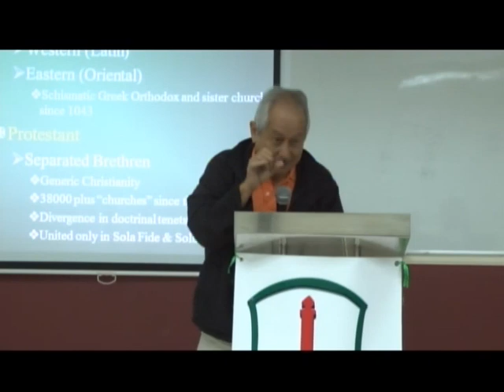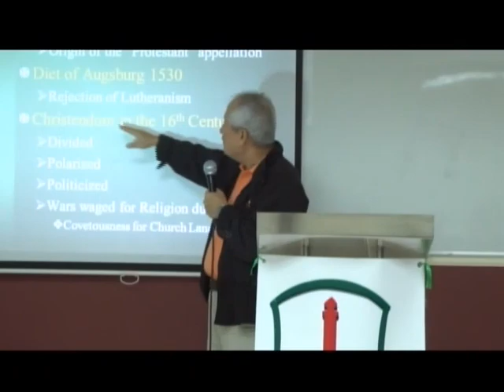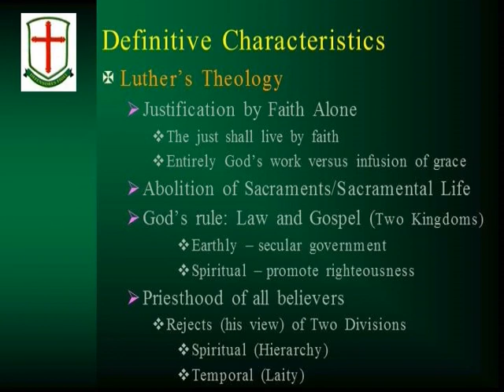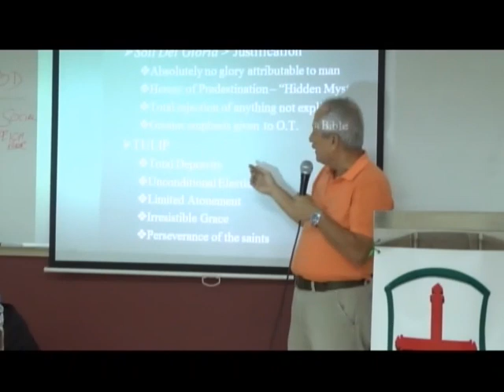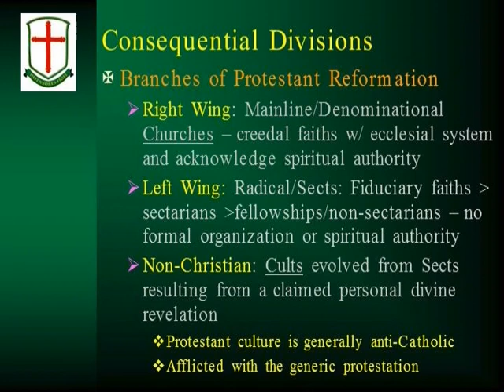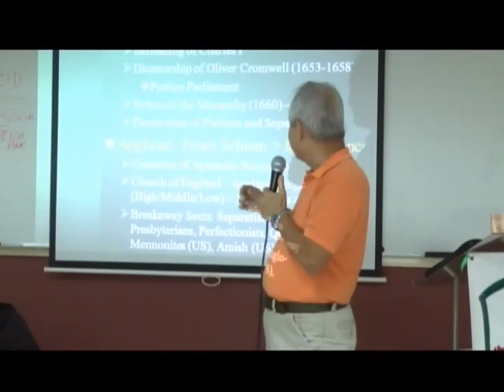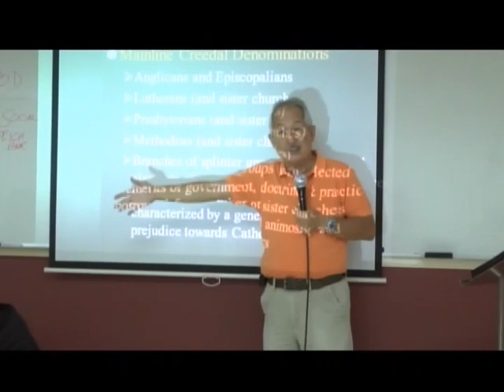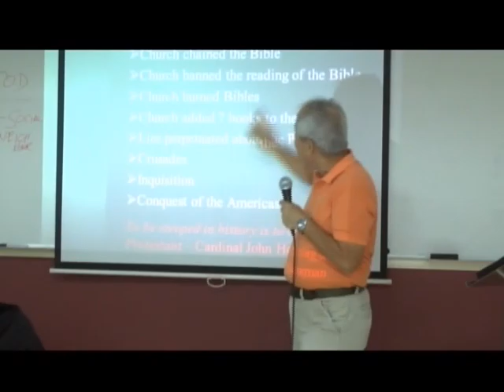Our Seperated Brethren